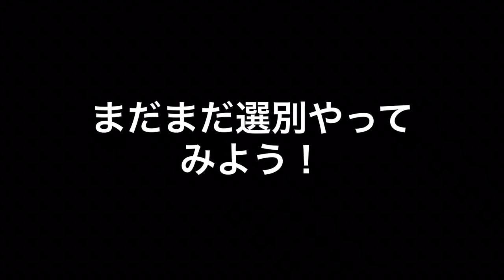メダカの選別2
選別をちゃっちゃとします。